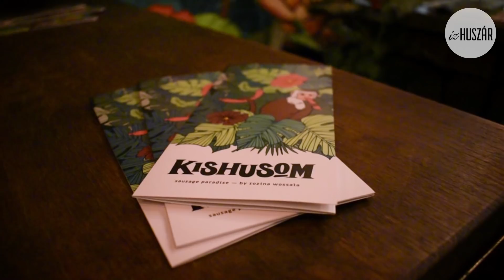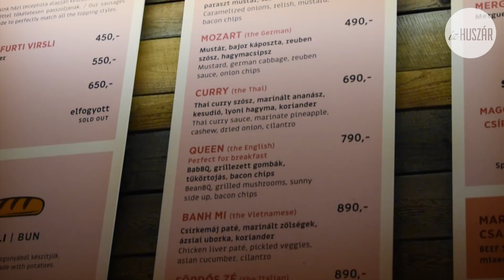ízHUSZÁR - ,,Kolbászt mindenkinek!” - Wossala Rozinával kolbászozójáról a Kishusomról beszélgettünk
Wossala Rozina a Konyhafőnök szigorú zsűritagja, a Bestia étterem tulajdonosa, vagány, közvetlen csaj - Új kolbászozójáról a Kishusomról beszélgettünk vele.